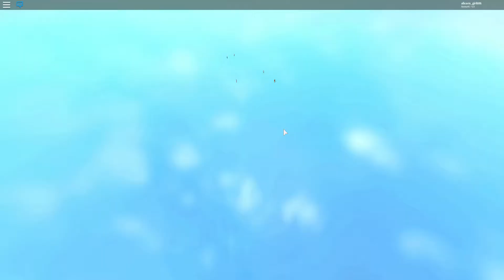Disgusting Meepcity Parties On ROBLOX!!!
EWWWWWW

Yeah please don't do whats in the video.

Thanks.